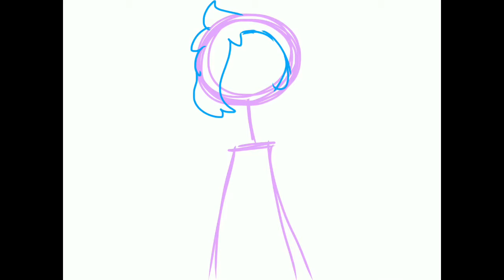Self Portrait Redo (Read Desc)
Okay, about the freckles, I HAVE LIKE A TSUNAMI OF FRECKLES ON ONE SIDE OF MY FACE, BUT LIKE TWO OR THREE ON THE OTHER HELP also, frick the mosquitos are out to get me :|